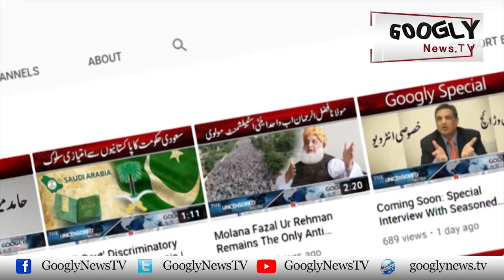Inqilabi Shayer Faiz Ahmed Faiz Kei "Alys George" Sai Love Marriage Kei Kahani? | Googly News TV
Inqilabi Shayer Faiz Ahmed Faiz Kei "Alys George" Sai Love Marriage Kei Kahani?